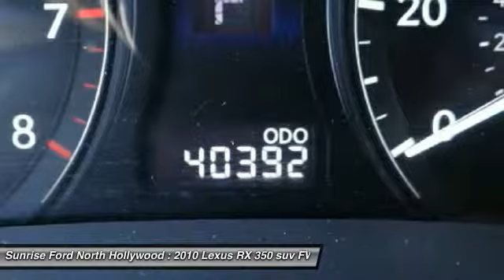2010 Lexus RX 350 North Hollywood,Los Angeles,San Fernando Valley,Glendale,Burbank B22712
2010 Lexus RX 350 FWD 4dr

5500 Lankershim Blvd.

SUNRISE FORD NORTH HOLLYWOOD, PROUDLY SERVING NORTH HOLLYWOOD, LOS ANGELES, SAN FERNANDO VALLEY, GLENDALE, BURBANK, AND SURROUNDING CALIFORNIA LOCATIONS THIS BLACK 2010 Lexus RX 350 IS EQUIPPED WITH A 3.5L DOHC SFI 24-valve V6 engine -inc: dual variable valve timing w/intelligence (VVT-i), AUTOMATIC TRANSMISSION, AND RECEIVES AN ESTIMATED 18 City/25 Hwy MPG. NORTH HOLLYWOOD CALIFORNIA 91601.